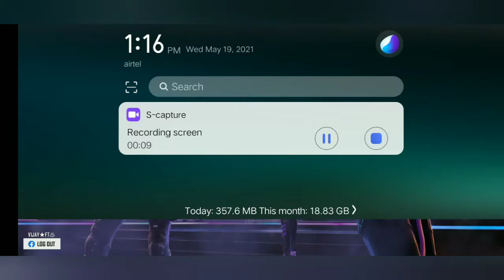50 crate open#